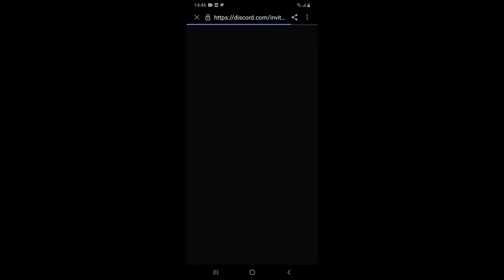TÌNH MẸ CON - TẬP 3 - Sự thật ngỡ ngàng (MOTHER'S LOVE - EPISODE 3/ Play Together Han Cute)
Video chỉ có ý nghĩa J4F thui mn ơi, đừng làm căng quá nhe!
Mình cần tuyển nhân viên quay Play Together. Nếu muốn giao lưu cùng mình thì hãy copy hoặc bấm vào link Discord nha! Mình đang cần tuyển vệ sĩ nhé, mn đọc ở phần bình luận để làm đúng chỉ tiêu nhé!